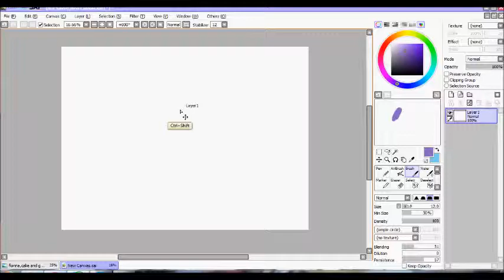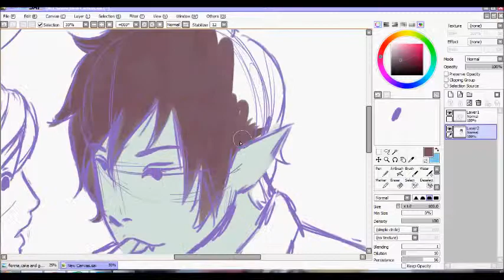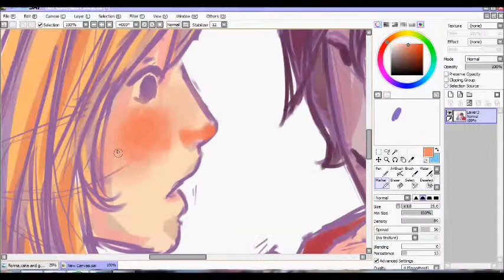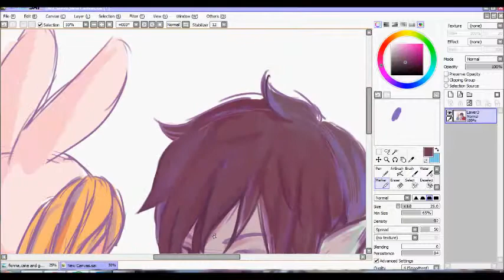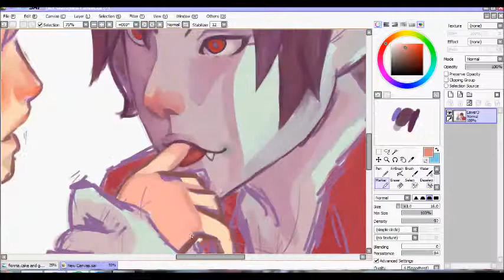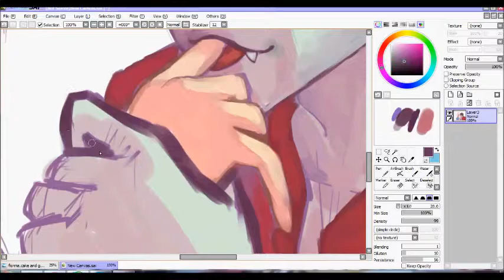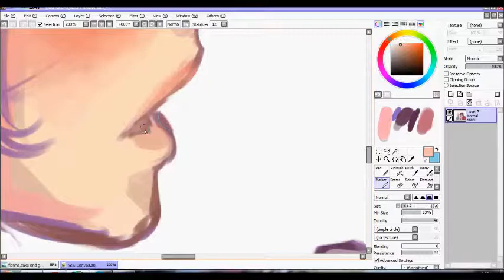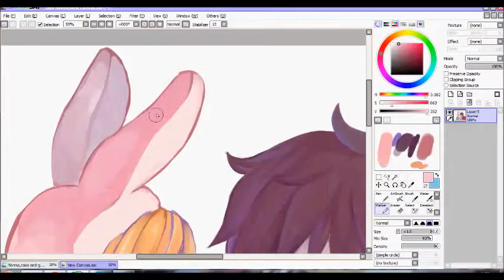[speed painting] fionna and marshall lee (fiolee)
umm this is my first painting that I recorded.. and sorry for the bad editing and the music combination ahaha
the songs are:
neon bunny - (oh my prince) 왕자님, the cutscene song from the episode, and J.S.Bach- Air on the G-String I hope you guys enjoy :D and here's the full image
and if you like my art, watch me on deviantart at ewadlo.deviantart.com , thanks :D and please comment :-)